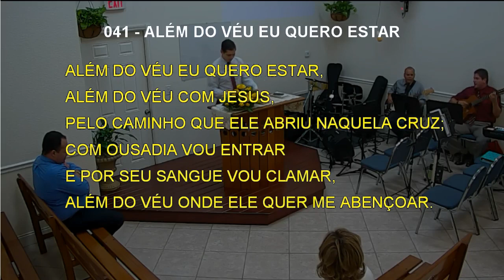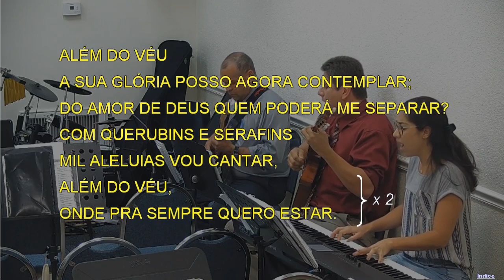041 - ALÉM DO VÉU EU QUERO ESTAR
041 - ALÉM DO VÉU EU QUERO ESTAR